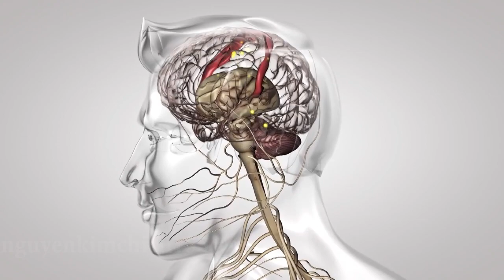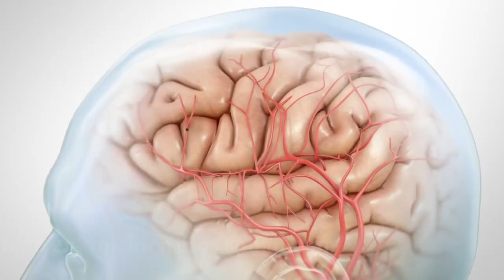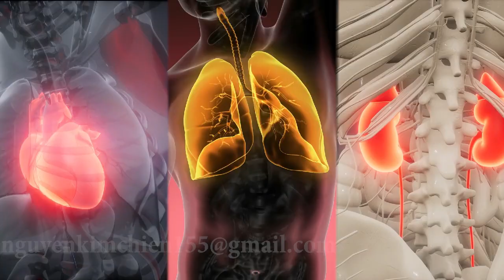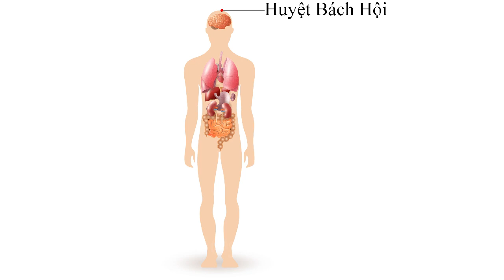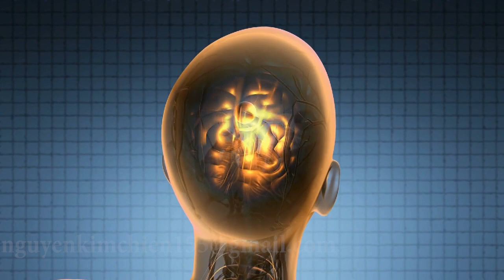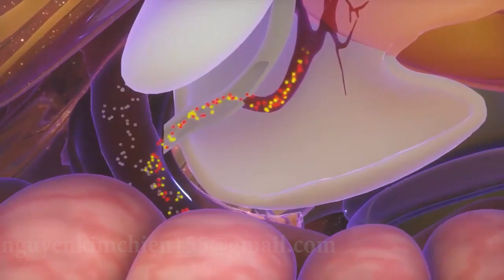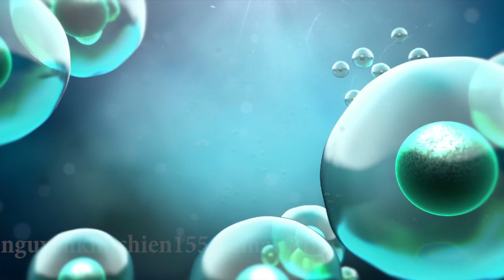11 bí quyết rất đơn giản khiến bệnh tật phải “khiếp sợ” ít ai biết đến - Sống Khỏe Sống Tốt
Con người không ai có thể “trường sinh bất tử”, không ai có thể thoát khỏi quy luật “sinh, lão, bệnh, tử” của tạo hóa nhưng bằng sự hiểu biết quy luật và khả năng cải tạo tự nhiên tuyệt vời của mình với các phép dưỡng sinh trường thọ, con người có thể sống khỏe và lâu hơn. Tuy nhiên, không phải ai cũng biết cách thực hiện và duy trì lâu dài để có được kết quả đó. Sau đây là 11 bí quyết dưỡng sinh cực kỳ hữu ích và rất dễ thực hiện được các danh y từ xa xưa đúc rút. Bí quyết đó là gì.
Hãy cùng theo dõi video sau để hiểu rõ quý vị nhé!